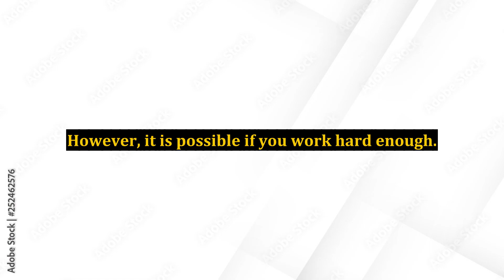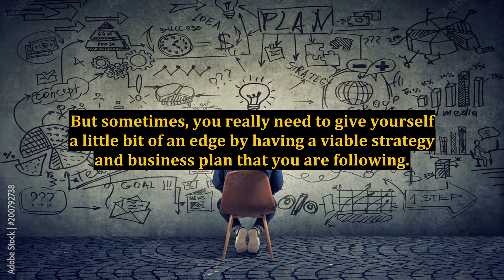Internet Marketing Secrets - Anything Is Possible If You Work Hard Enough